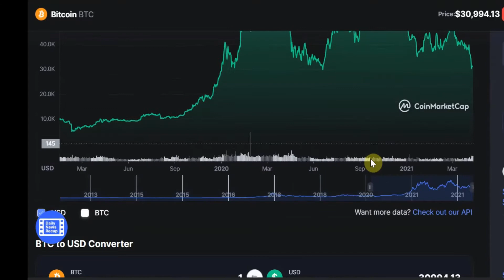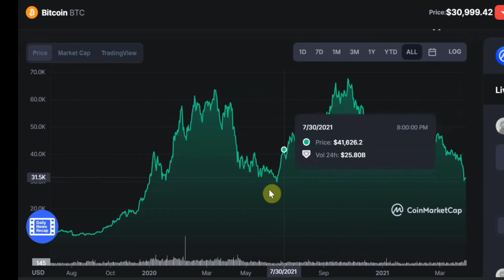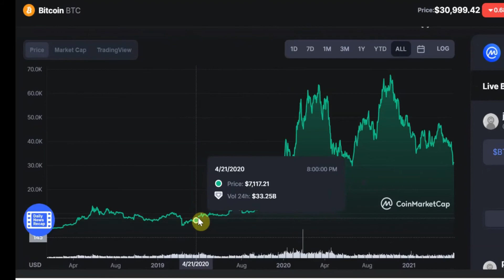Survive The Luna-BTC Crash ... Like A PRO!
There are 2 things to keep in mind during a crashed market, don't sell low and perhaps don't do anything at all. One is easier than the other but both can help you come up from a crashed market with a huge upside!

Get a free $10 for opening a coinbase account with $100 deposit, if you use my

DRIP
drip.community/faucet?buddy=0x0aDFdf019fb9C5487d4cC65439091F48fFc2CECD

SPLASH
0x0aDFdf019fb9C5487d4cC65439091F48fFc2CECD

btc: 17e4TtUXibWHovDNr3iTfVRojFCLFKmJtq
eth: 0x37c6900fffd5aa7d8f96a4f5d89f674a0540b477v

🎬SUGGESTED VIDEOS
Don't forget to watch 📽 My other videos. Please check them out :

Bear Market YIELDS - DAOs and NFTs